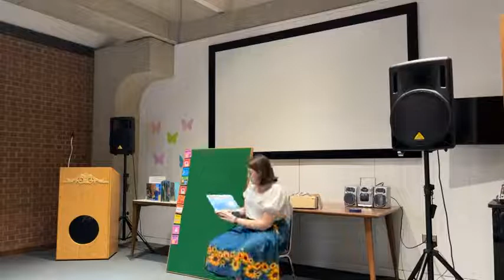"Under the Sea: Sharks" LCL Story Time Facebook LIVE from 6.22.22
This year's summer reading theme is Oceans of Possibilities, so in June, we're reading books about the sea! This week, we're reading and singing songs about sharks!

Our Books: "The Pout-Pout Fish and the Bully-Bully Shark" by Deborah Diesen and "Three Little Fish And The Big Bad Shark" by Ken Geist and Will Grace

Check out other story times on our channel or watch live on our Facebook Wednesdays at 10 AM!